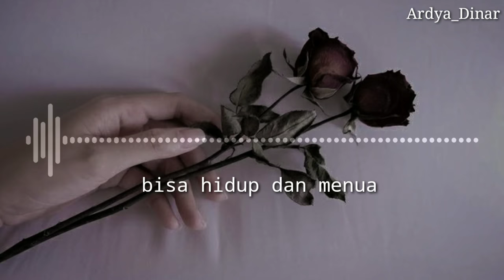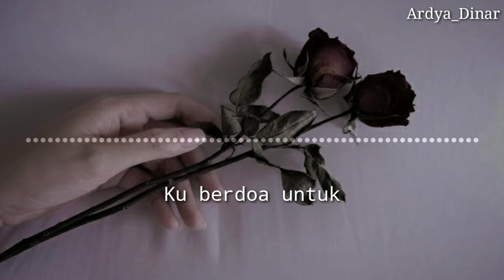Lirik Lagu Menua Bersamamu - Trisuaka cover by Aviwkila